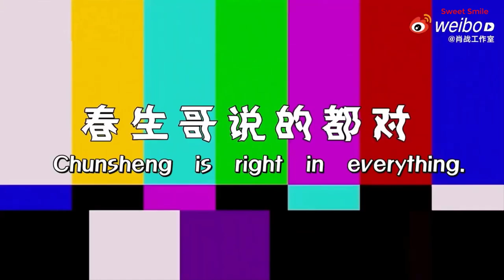❄️❤️🌺🌺🌺❤️"Chunsheng: can a thousand cups not be drunk?" - Xiao Zhan! Where Dreams Begin!❤️🌺🌺🌺❤️❄️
❄️❤️🌺🌺🌺❤️"Chunsheng: Thousands of rivers and mountains always have love, can a thousand cups not be drunk?" - by Xiao Zhan!  Where Dreams Begin!❤️🌺🌺🌺❤️❄️